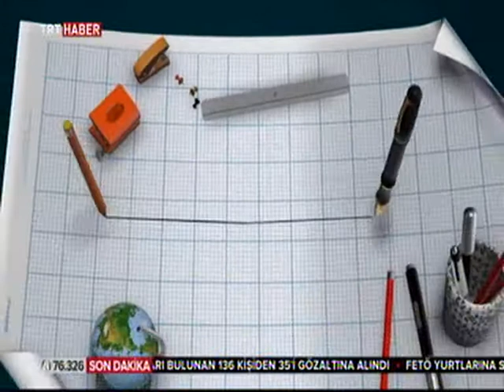Bunu Biliyor Musunuz? 4. Bölüm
Hazırlayan-Sunan: Süleyman Beledioğlu
Kanal: TRT HABER